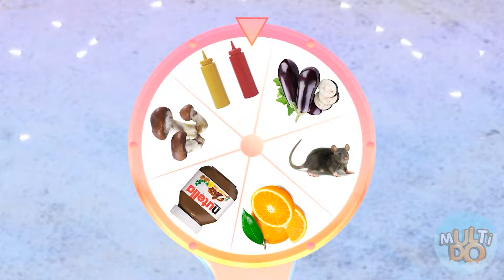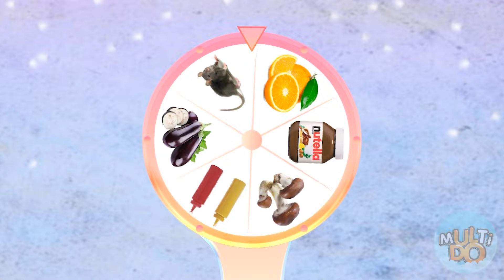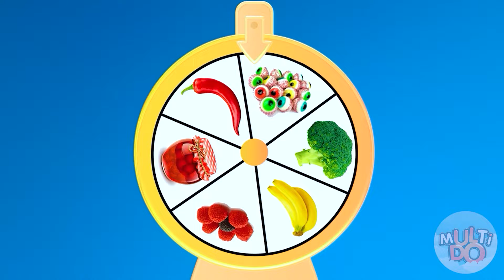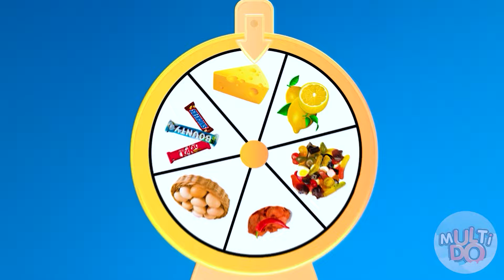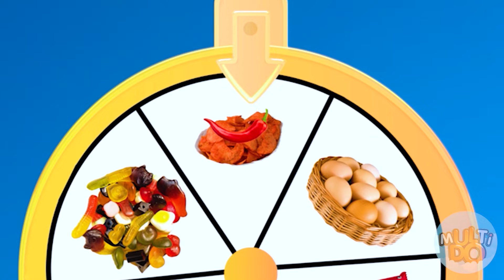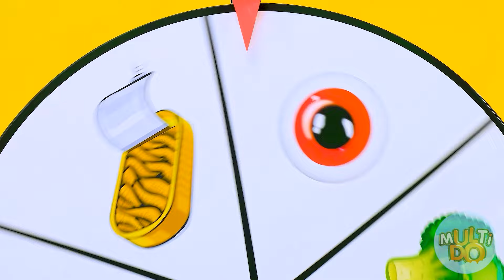Tantangan Dekorasi Kue | Tantangan Lucu Multi DO Fun Challenge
Ingin melihat bagaimana kami menghias kue kami? Bergabunglah dengan tantangan baru yang menarik!